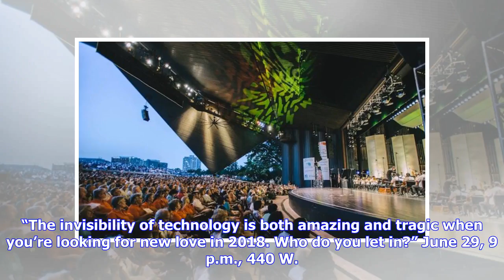Best Things to Do in New York City This Weekend, June 28-July 1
VIDEO GAMES Games For Change Festival In our increasingly virtual world, the power of games will only grow. Join gaming industry pros, academics, health care experts, artists and more for the 15th annual Games For Change Festival, which offers panels, workshops and an interactive marketplace. Discover and play the newest games while discussing the theories behind them and emerging trends like options for a neurodiverse audience, civil responsibility and bringing gaming into the classroom. June 2...